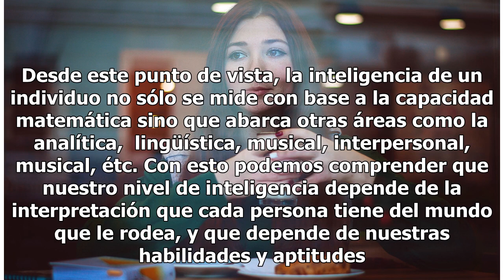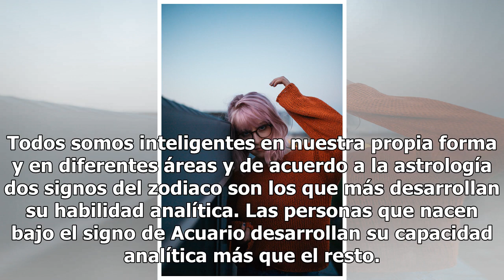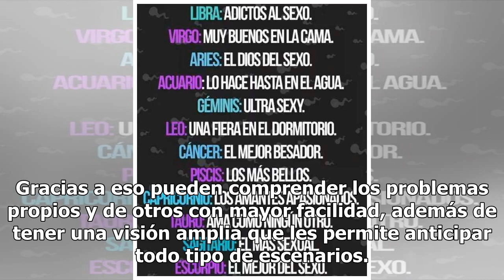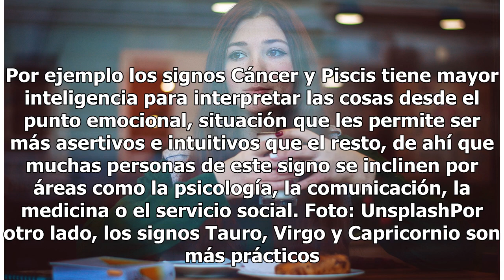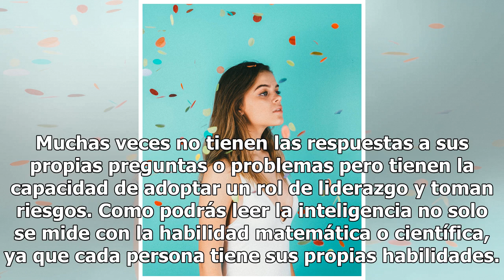¿Qué tan inteligente eres según tu signo del Zodiaco?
Foto: Unsplash La inteligencia puede ser interpretada de diversas formas según lo plantea la corriente humanista de la psicología, mejor conocida como GESTALT. Desde este punto de vista, la inteligencia de un individuo no sólo se mide con base a la capacidad matemática sino que abarca otras áreas co...